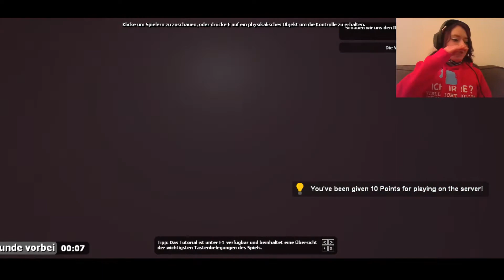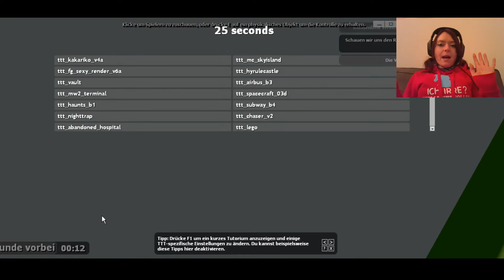Let's Play TTT 023 So viel Anti Hass fur Hete Griller